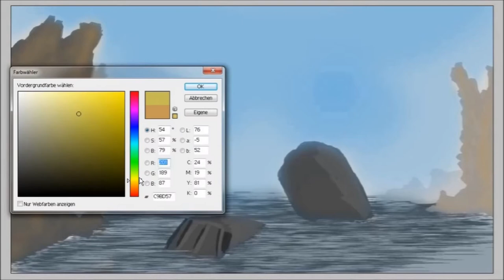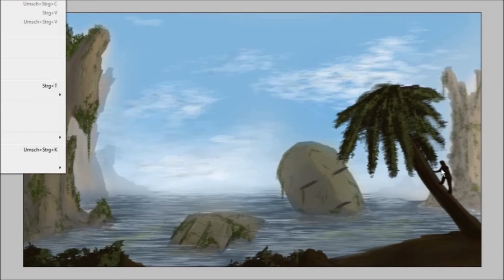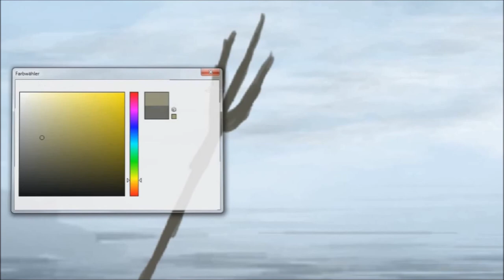Speed Painting Shore of dead Titan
Landscape painting of a shore with a old dead titan.

Time: ~1h45m (video)  +  ~10m last details (final image)
Tools: Photoshop 7, Wacom Bamboo